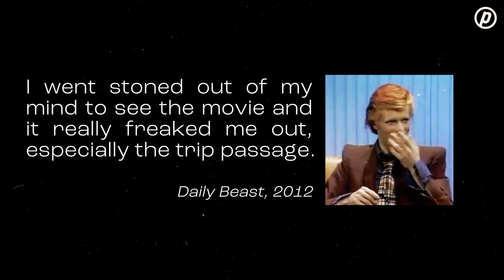David Bowie: An Influential Rocker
Multiple Language Subtitles
He challenged the status quo and was not afraid of experimenting with his image and style. His career was marked with multiple stage transformations, like, Major Tom, Ziggi Stardust, Aladdin Sane, Thin White Duke, and other alter-egos that are undeniably linked with his persona. Today's episode is about David Bowie.

In this video, we will learn lots of facts from David Bowie's biography and get acquainted with his incredible personality. For instance, you will know what inspired him to create the song "Space Oddity", and why he changed his name to David Bowie.

Briefly,  after this funny, and educational video, you will broaden your knowledge about music, rock-n-roll and, of course, David Bowie himself.
In this video, you will find answers to these questions:

What was David Bowie's biggest hit?
What is David Bowie most known for?
Why is David Bowie a hero?
How did David Bowie impact music?

The video  available with subtitles in English, French, and Russian

david bowie interview, david bowie facts, david bowie personality,  david bowie big brother, bowey,  david robert jones david bowie personality,  celebrity glorious, david bowie reaction,  bowy
Extracts from the video:

FIRST BAND/CAREER
Bowie was a fifteen-year-old boy when he created his first band and started performing at local youth gatherings. Over the next few years, he often changed bands, trying to make it in the very competitive music industry.

BREAKTHROUGH
A The breakthrough happened in 1969 when Bowie released the single "Space Oddity". The song about an imaginary (fictional) astronaut was a sensational hit in the UK.

It is so unusual that a director influences and even inspires a musician. But that is exactly the story of David Bowie. You have probably heard of the movie  2001: A Space Odyssey. Well, this was a movie that had a huge impact on many future directors, but it had an equally big impact on Bowie.

FURTHER CAREER 1970-S
Bowie was a versatile artist who studied dramatic arts, avant-garde theater and mime. So, Bowie was wide open to new things and ideas, which found their way into his music and stage performances.

The 1970-s were a very productive and successful period of time for Bowie. Why? One reason is that he released most of his major hits like Oh, You Pretty Things, Life on Mars? Rebel, rebel, Starman, and Ziggy Stardust. His music got exposure not only in the UK but in the United States as well. Another reason is that this period of his career was marked with multiple stage transformations. It was during this time that Bowie created Major Tom, Ziggy Stardust, and many other characters or alter-egos that are undeniably linked with his persona. It was at this point that he locked down his status as a full rock star and fashion icon.

1980-S NEW STYLE.
At the beginning of the 80-s, Bowie completely changed his style and turned into a gentleman character who wore three-piece suits, ties, and dapper shoes. Even though he was no longer into skintight suits and silver, he still kept the make-up and wild hair that were a significant part of his image. Probably, this is what was charming about David Bowie, he could easily change and mix styles without losing the tiniest bit of his personality.

PERSONALITY
If you look carefully at David Bowie's eyes you might notice that they were of different colors. Some claim that he had heterochromia, it is a genetic mutation in which eyes have different colors. But the truth is that his eyes are both blue, only one of them had a permanently dilated pupil. It was the result of a fight Bowie got involved in when he was a teenager. He fought with a friend over a girl and accidentally was hit in his eye. Luckily, they patched things up and remained friends.